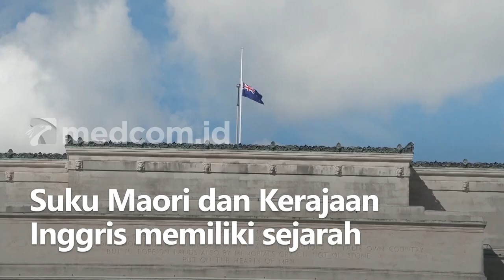Keturunan Suku Maori Beri Penghormatan Terakhir untuk Ratu Elizabeth II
Tentara Selandia Baru keturunan Suku Maori berduka atas wafatnya Ratu Elizabeth II. Mereka memberikan penghormatan terakhir untuk Ratu Inggris itu dengan menari. Mereka menari Tarian Haka yang sangat sakral bagi Suku Maori di Monumen Perang di Auckland.

Suku Maori dan Kerajaan Inggris memiliki sejarah hubungan panjang sebelum terbentuknya Selandia Baru. Seluruh kantor pemerintahan di Selandia Baru kini mengibarkan bendera setengah tiang sebagai bentuk duka cita dan penghormatan. APTN.